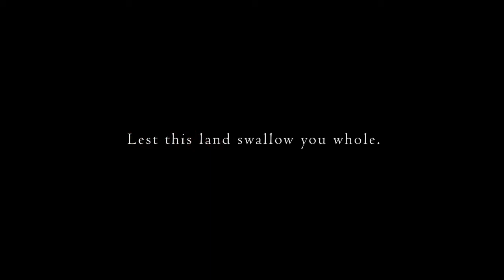Dark Souls II - Curse trailer